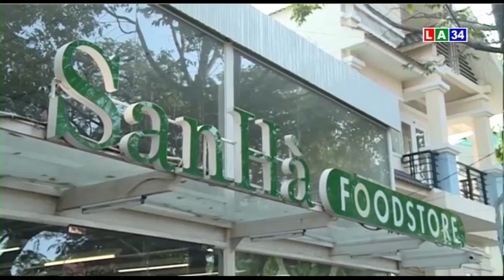Long An chuẩn bị lượng hàng hóa thiết yếu trị giá trên 750 tỷ đồng | LONG AN TV